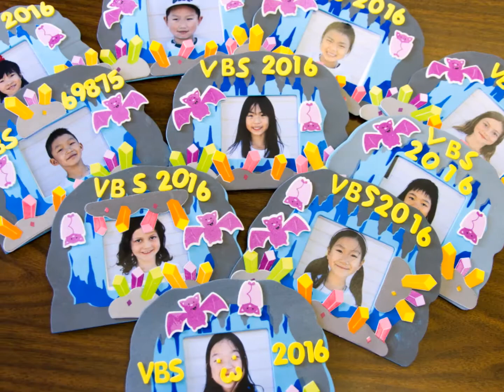SGA VBS Day 3 - Wednesday 2016 - Cave Quest